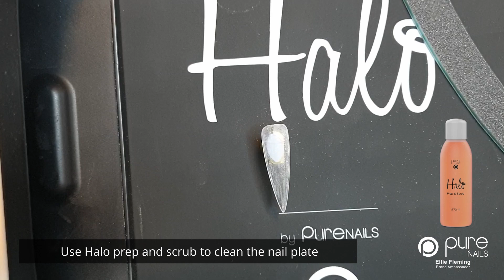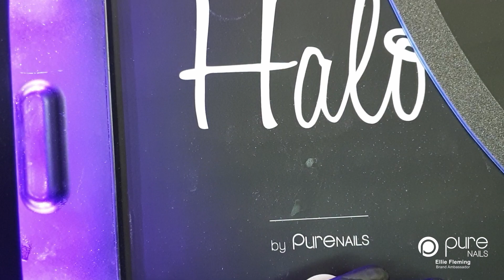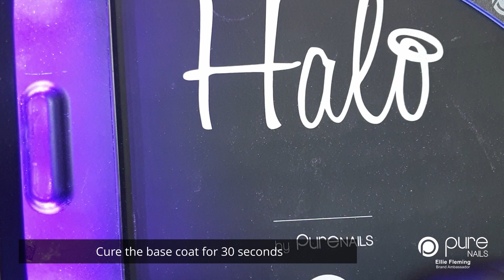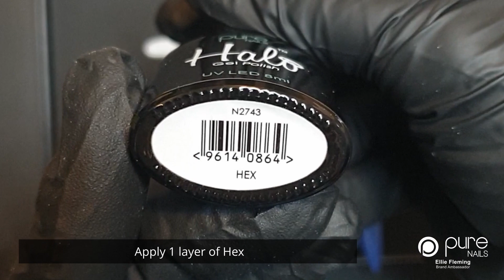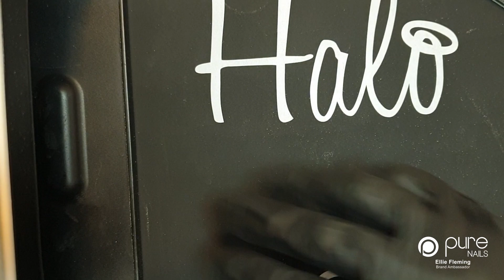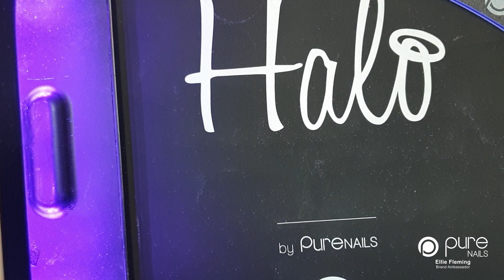Bubble Effect Nail Art Tutorial from Pure Nails by Ellie Fleming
Learn how to create a great bubble effect in this Nail Art Tutorial. Pure Nails Brand Ambassador Ellie Fleming demonstrates a great nail art technique for creating a bubble effect.